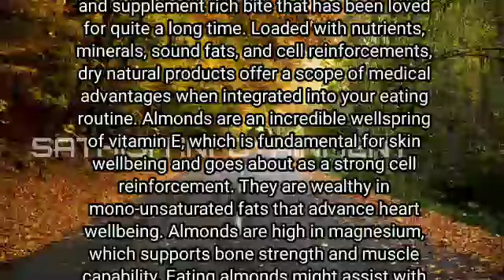healthy crockpot meals | heart healthy diet plan | healthy pumpkin muffins | healthy food recipes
healthy crockpot meals
heart healthy diet plan
healthy pumpkin muffins
easy healthy meals
heart healthy foods
easy healthy crockpot meals
heart healthy diet
healthy meal prep ideas
pumpkin muffins healthy
easy healthy dinner ideas
healthy chicken salad recipe
healthy oatmeal cookies
quick healthy meals
healthy crock pot recipes
healthy french toast
healthy quick dinners
healthy zucchini muffins
healthy waffle recipe
healthy dinners
heart healthy diet
healthy crockpot meals
healthy banana muffins
healthy pumpkin bread
healthy easy dinner recipes
healthy weeknight meals
healthy oatmeal cookies
heart healthy diet
are grits healthy
healthy waffle recipe
healthy casserole recipes
healthy crockpot meals
healthy dinners
healthy pumpkin muffins
healthy banana muffins
rda nutrition
food labels are designed to help consumers make informed choices. since 1990, what has the food label included?
which of the following are recommendations for the amounts of energy, nutrients, and other food components that applies to healthy people?
which of the following is the branch of science that studies health and disease trends and patterns in populations?
the percent daily value on a nutrition facts label indicates which of the following?
this is a set of principles to assist americans in designing a healthful diet and lifestyle by translating current science into advice on what to eat and drink and to promote health and prevent disease.
which of the following is a scientific discipline that studies the interactions between genes, nutrition, and health?
which of the following are nutrients that our bodies need in large amounts to support normal function and health? these nutrients provide energy.
energy is received from carbohydrates, proteins and fats in the foods we eat. these nutrients provide calories, which are listed on food labels as what?
the nutrition facts label on a box of breakfast cereal shows that the product provides 45% of the daily value for iron. which of the following statements is true?
which of the following nutrients can be broken down to yield energy?
there are many health claims about specific nutrients. scientists use a standardized method of research that involves a process used to ask and answer scientific questions.
which nutritional class builds and maintains cells and tissues?
by law, if a food originally contains 50 percent or more of its calories from fat, and the food company reduces the fat by 50 percent or more during processing, the food can be labeled as
fats definition nutrition
which of the following substances are present in blood but are not present in lymph?
which of these nutrients helps the body absorb vitamins and sustain the immune system? proteins carbohydrates fats minerals
the dietary guidelines for americans recommends decreasing the consumption of foods high in sodium, saturated fat and sugar. which foods would be avoided or limited?
the endocrine system is related to nutrition through
the dietary guidelines promotes a varied dietary pattern that permits individuals to enjoy different foods and beverages tailored to meet
what are common features that all cells share?
saturated fats are typically solid at room temperature. which of the following is a rich food source of saturated fats?
which is a long-term benefit of healthy eating?
which food is considered unhealthy?
which action would be considered the most
weight loss
health
diet
healthy diet
nutrition
healthy
healthy lifestyle
healthy eating
how to lose weight
heart health
fat loss
tips
workout
weight loss diet plan
plant based
gundry md
polyphenols
biohacking
training
microbiome
gut health
lectins
dr gundry
healthy polyphenols
dr oz
doctor oz
the dr oz show
alkaline diet meal plan
alkaline diet for beginners
alkaline diet before and after
alkaline diet weight loss
alkaline diet health benefits
alkaline diet foods
how to follow alkaline diet
alkaline diet and sleep
alkaline diet foods list
alkaline diet foods recipes
what is alkaline diet and how does it work
what is alkaline diet
alkaline diet debunked
alkaline diet experience
gundry
food addiction
blood pressure
exercise
breakfast meal prep
body transformation
diet hacks
diet tips
glow up
self improvement
eating disorder
sugar addiction
motivation
weight
fat
health tips
loss
lose
fit
fitness
routine
lean
mistakes
common
longevity
health benefits
plus size
building muscle
how to
pounds
before after
plan
woman
beauty
secrets
skinny
myths
calories
belly fat
reduce
how to reduce fat
food
dr dex macalintal
dr dex macalintal intermittent fasting
dr dex macalintal keto
shorts
balanced diet
foods for heart health
mindset motivation tagalog
mindset motivation
mindset
mediterranean diet plan